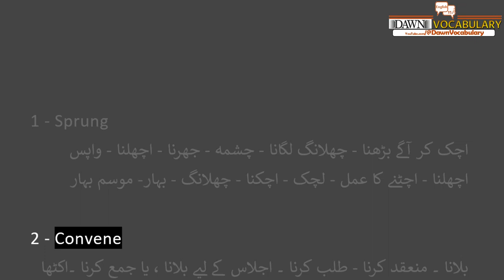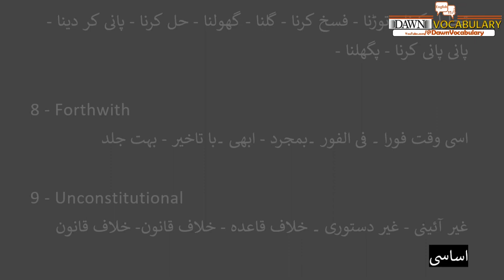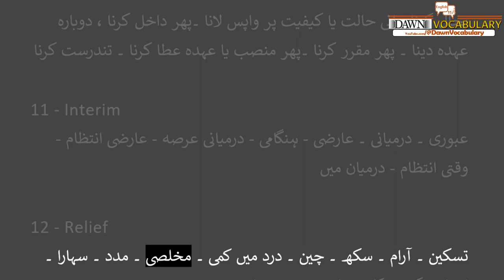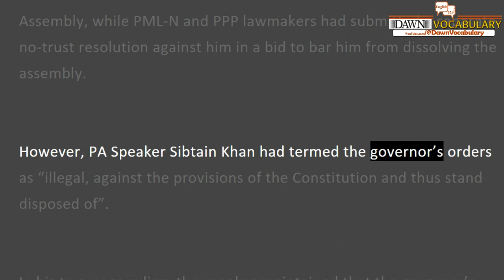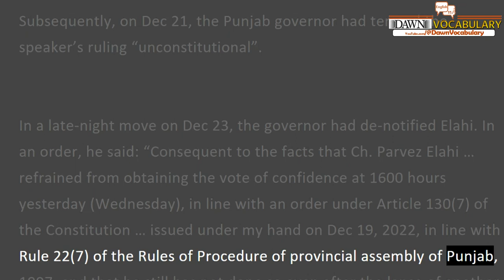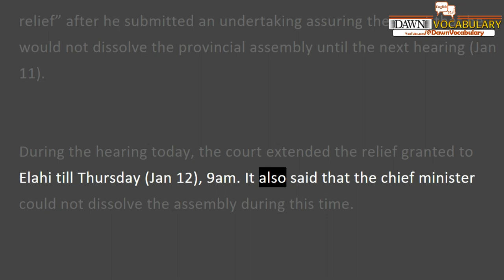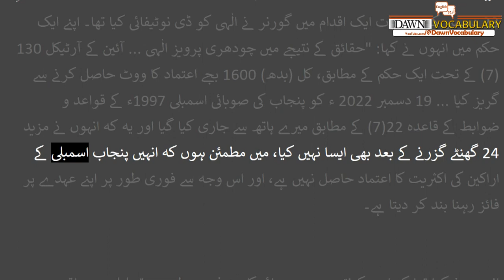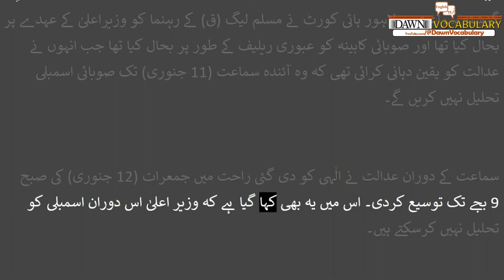Crisis in Punjab Dawn Story with Urdu Meaning and translation 11 January 2023